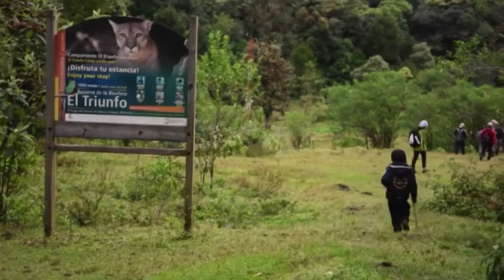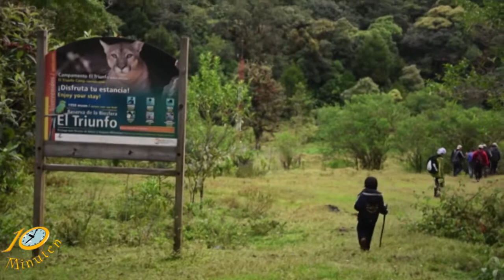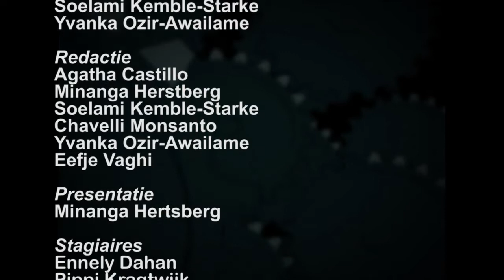10 Minuten Jeugd Journaal - 13 juni 2017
Uitzending Jeugdjournaal
- Vuilkorf voor Bernarddorp
- Golden State Warriors NBA kampioen
- En...Milieuwinnaars bezoeken reservaat